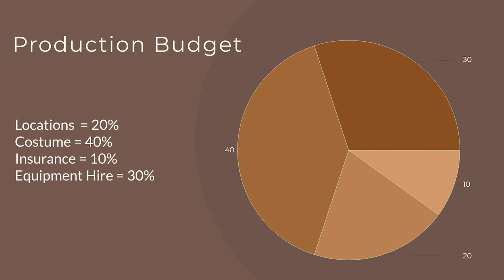Hamster - Short Film Fundraising Campaign